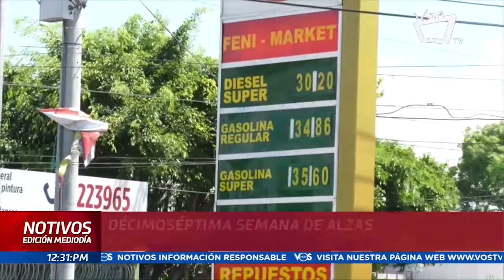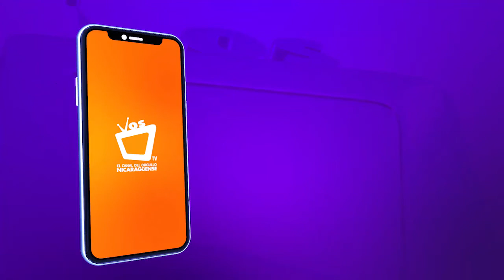El precio del combustible supera los 37 córdobas por litro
Taxistas afirman que invierten más y ganan menos ante los altos costos de la gasolina.